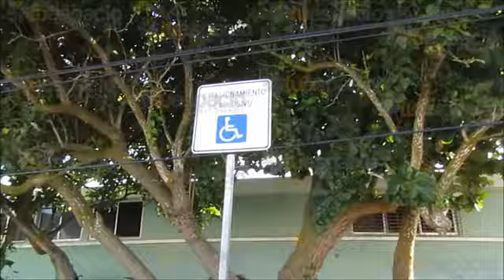Empleados de la UBR de Progreso se estacionan en lugar para discapacitados